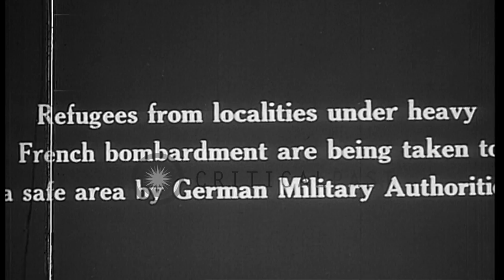German soldiers evacuate civilians subject to French bombardment during World War...HD Stock Footage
German soldiers evacuate civilians subject to French bombardment during World War I

German military evacuate refugees from areas of Western front subject to heary French bombardment, during World War 1. German soldiers give refugees food and drink and help then into wagons with their belongings. The wagons move on a street. Houses in the background. Location: Western Front. Date:  1915.

57,000+ broadcast-quality historic clips for immediate download.